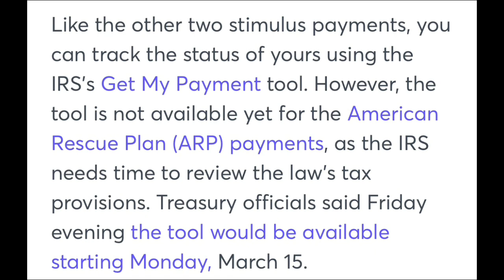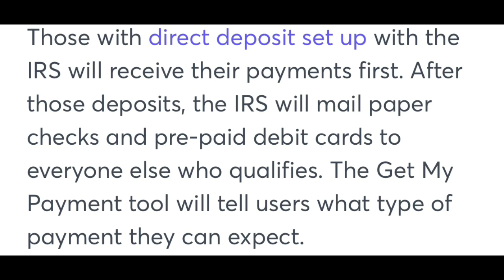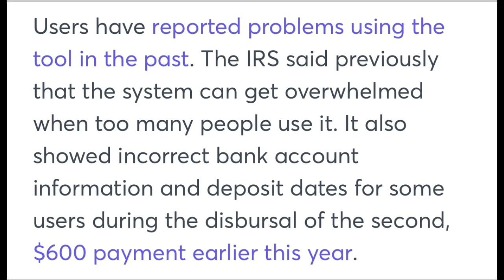Stimulus $1400 direct deposit info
Stimulus ￼$1400 direct deposit info Welcome hope you enjoy this premier hit the thumbs up Hope you’re having a great weekend hopefully there’s some information Here that can help you take care and be safe￼